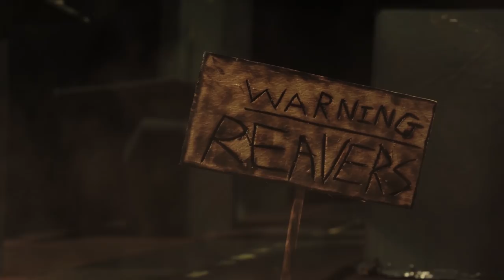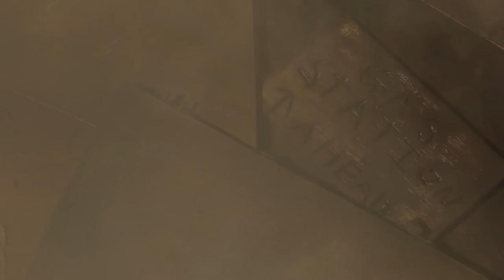OFF THE GRID ☠️ | Season Four (Full Movie)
Striker and Shift have made the ultimate sacrifice to take down Highlord Vamprah to save Clint and PIxel. The sheriff's last wish to Clint was to make sure Pixel is safe. Season four follows their journey back to the Grid. They run into the Reavers and Ravens who will do anything to put an end to them...

This is the official season four movie of OFF THE GRID, in full! What are your predictions for season 5?

Tag your Stikbot videos with Stikbot for a chance to be included in our Bot.O segment of The Stikbot Show, or to be featured in our fan-made video of the week!

Stikbots are also available at Target, Walmart, Toys R Us, Amazon, and your local toy store!